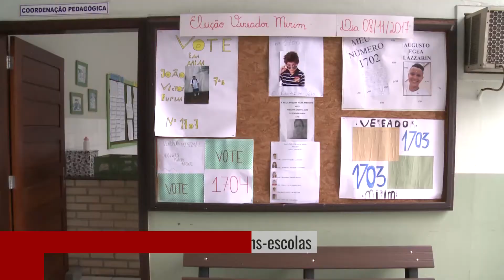Inscrições abertas para as escolas que desejam participar do programa Vereador Mirim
Inscrições abertas para as escolas que desejam participar do programa Vereador Mirim para o ano de 2020.